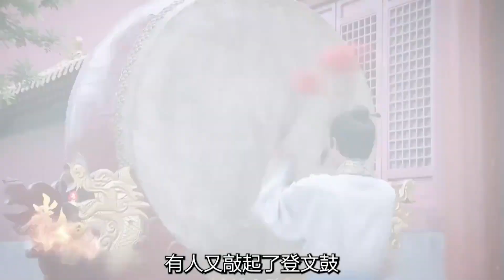男子以为自己骗过了朱元璋，殊不知他根本猜不透朱元璋